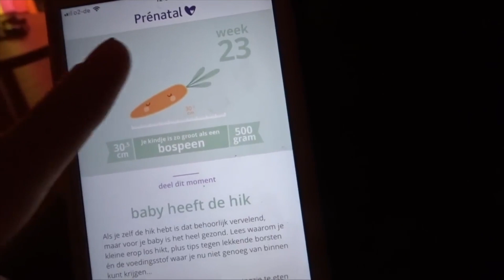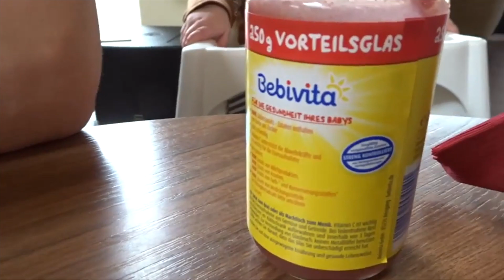Babyschopjes, buik laten zien en update zwangerschap! | Zwanger zijn | INGE'S VLOG #29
In de vlog van deze week filmt Inge de baby die schopt (en hard ook trouwens!) en laat ze haar babybuik zien. Ook vertelt ze hoe de zwangerschap verloopt en van welke kwaaltjes ze last heeft. Check de vlog hier!